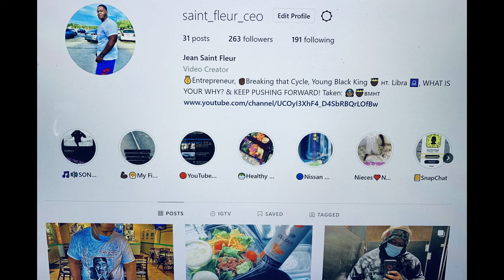SHOW-GO - Fragrance (Beatbox) - REACTION!!!